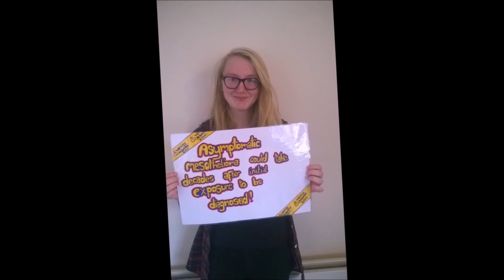LOcHER Dundee: Interesting Facts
Everything you ever wanted to know about Asbestos and asbestos related diseases statistics - and some you didn't want to know! These Dundee & Angus College students give you the facts in their film as part of the LOcHER Project.